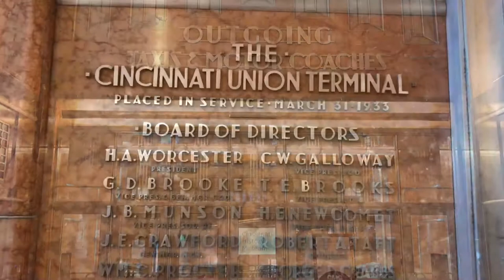Cincinnati Art Deco Union Railway Terminal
The union railway terminal was built between 1931 and 1933, architected mainly by Paul Cret.
Maxfield Keck used bas-relief carvings to represent Transportation and commerce on the north and south towers.
The Rotunda features the largest semi-dome in the western hemisphere, measuring 180 feet (55 m) wide and 106 feet (32 m) high.

German American artist Winold Reiss was commissioned to design and create two 22 foot (6.7 m) high by 110 foot (33.5 m) long color mosaic murals. Reiss created two timelines; one, of the history of the United States, from the Native Americans to the ‘modern’ citizen and one of Cincinnati, from settlement to the ‘modern’ period.

Reiss also created two small dedication murals. The first of these dedication murals shows the construction of Union Terminal itself in the background with foreground portraits of the four men responsible for the planning and early creation of Union Terminal. These are (shown left to right in the photo at right) Cincinnati Mayor (in 1929) Murray Seasongood; Cincinnati City Manager (in 1928) C. O. Sherrill; Union Terminal Company Chief Engineer H. M. Waite; and Union Terminal Company founder George Dent Crabbs.

The second of these dedication murals shows the completed Union Terminal in the background and concerns itself with three people central to the building's completion in 1933. These are (shown left to right in the photo at left) Cincinnati Mayor (in 1933) Russell Wilson, the first Union Terminal Company president H.A. Worcester and Cincinnati City Manager (in 1933) C.A Dykstra.

Pierre Bourdelle created commissioned artwork for the terminal, including a Jungle-themed mural for the Women's Lounge.